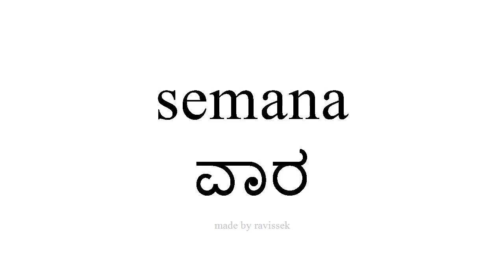ಸ್ಪ್ಯಾನಿಷ್ ತಿಳಿಯಿರಿ ವಾರ